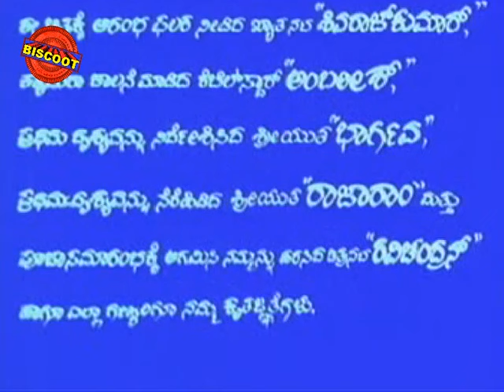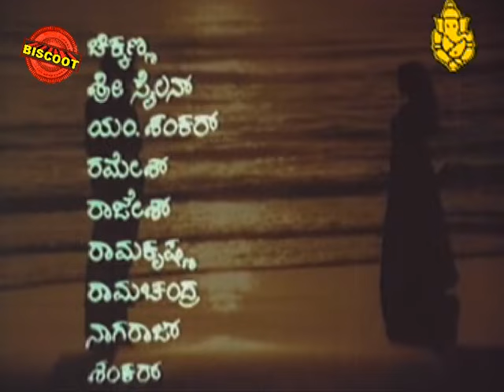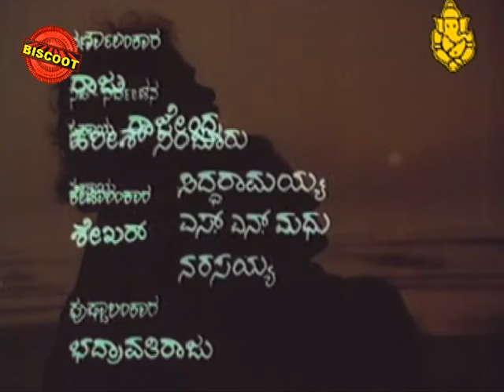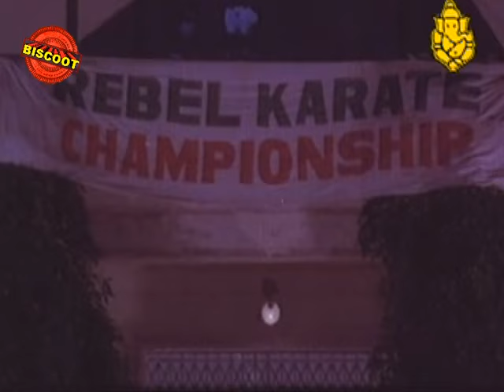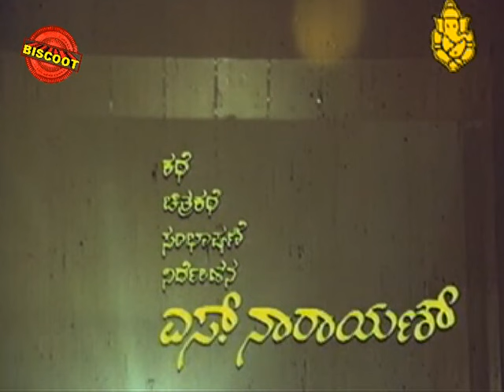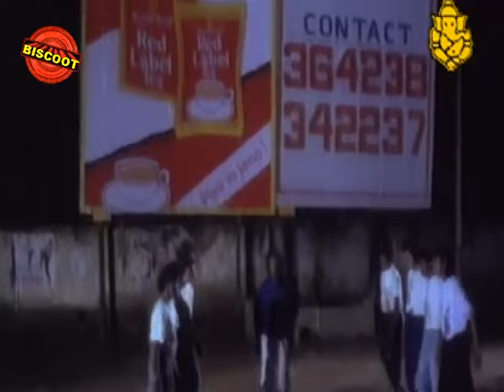Kannada Full HD Movie Chaithrada Premanjali – ಚೈತ್ರದ ಪ್ರೇಮಾಂಜಲಿ | FEAT. Raghuveer, Shwetha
Watch Raghuveer playing lead role from the film Chaithrada Premanjali.